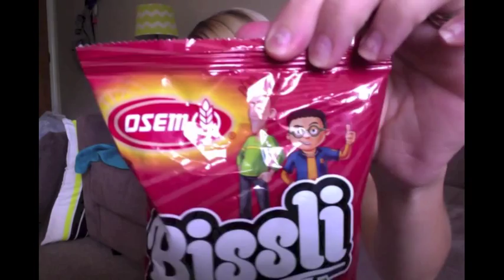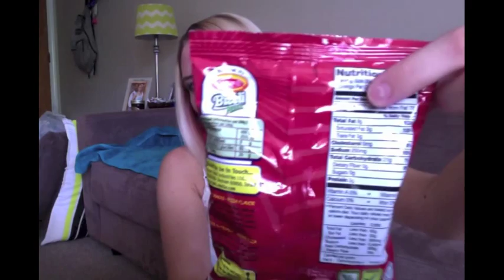Susie Eats The World: Bissili Pizza Snack (Isreal)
Add me on my ALL NEW facebook page LMSQ02